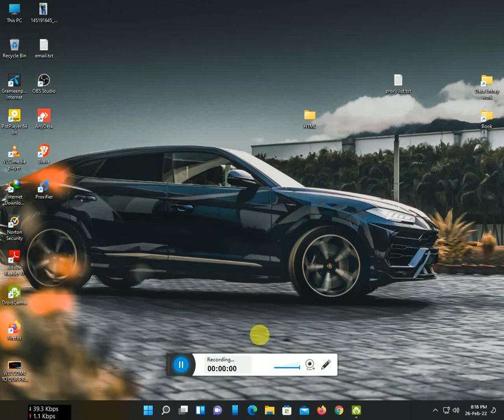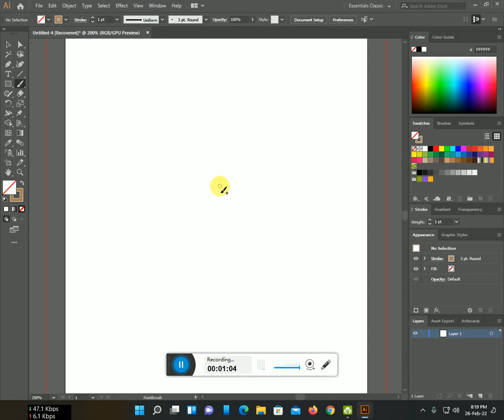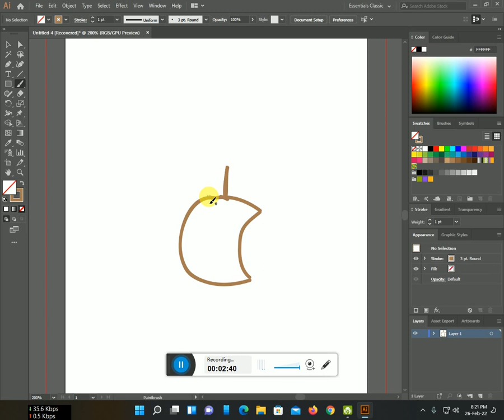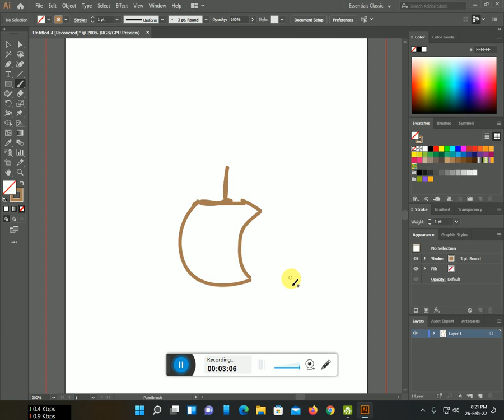How to art an Apple with illustrator